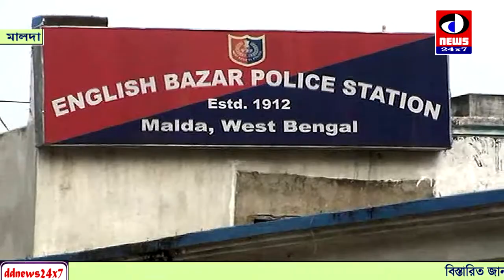বিয়ের প্রস্তাব প্রত্যাখ্যান- ছাত্রীকে অপহরণের চেষ্টা। rejecting-marriage-proposal--student-beat-up